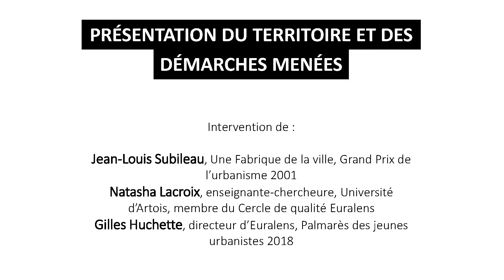Atelier Projet Urbain "Présentation du territoire"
Atelier Projet Urbain "Territoires Phoenix : la preuve par Euralens"
6 et 7 juin 2019 à la Scène du Louvre-Lens
Animation par Ariella Masboungi, Grand prix de l'urbanisme 2016

Présentation du territoire et des démarches menées, interventions par :
Gilles Huchette, directeur d'Euralens, Palmarès des jeunes urbanistes 2018
Natasha Lacroix, enseignante-chercheure, Université d'Artois, membre du Cercle de qualité Euralens
Jean-Louis Subileau, Une Fabrique de la ville, Grand prix de l'urbanisme 2001